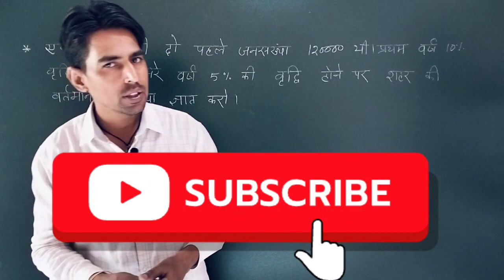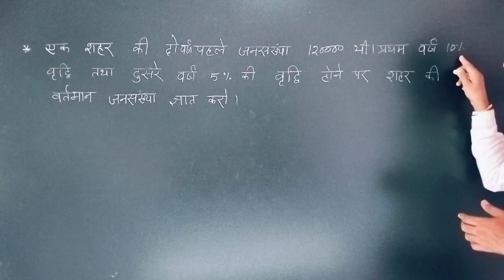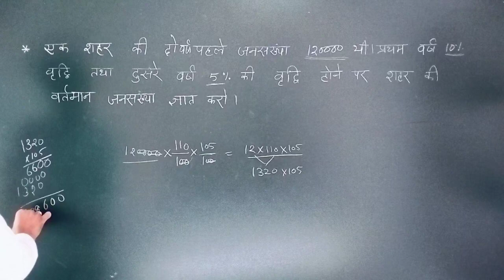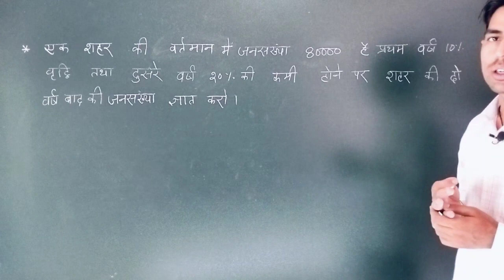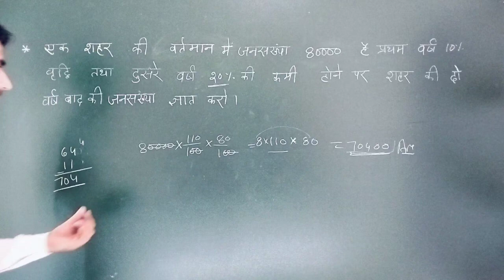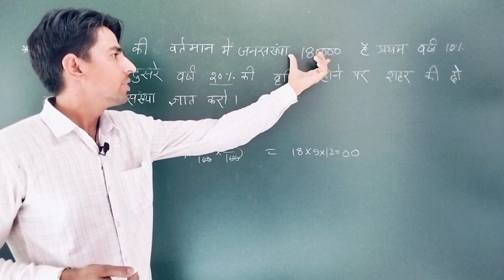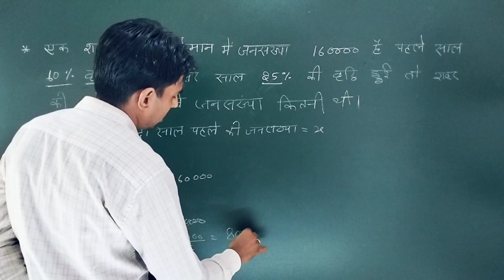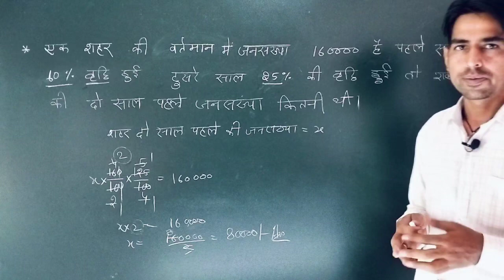rpf constable math class | RPF previous year question paper solution | rpf si math class